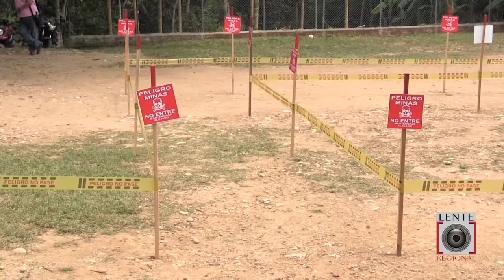AGRADECIMIENTOS POR DESMINADO DE CORREGIMIENTO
ALCALDE DE FLORENCIA Y COMUNIDAD AGRADECIERON AL EJÉRCITO POR EL DESMINADO EN EL CORREGIMIENTO DE VENECIA.